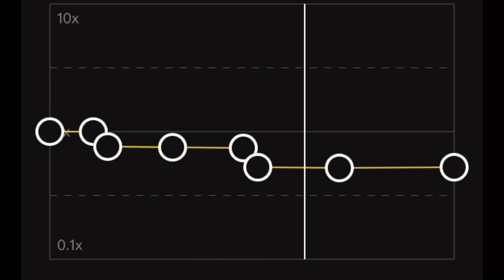Soap x Idfc | Edit audio | Capcut | Camsounds